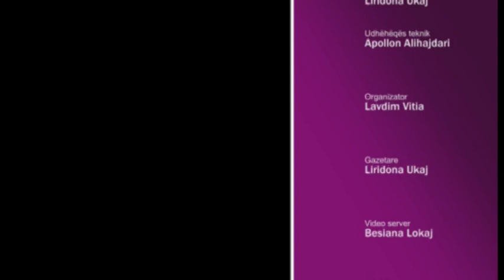Traditat tona - Martesat